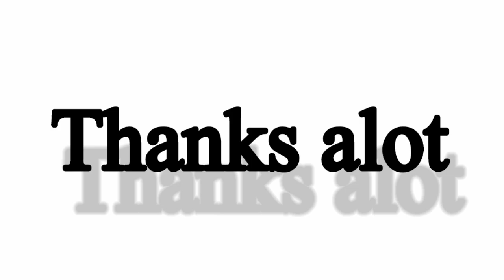TM vs KC Big match in the history of tape ball cricket. ustaad zaheer kaalya vs zebi phalya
this match is held in Sialkot and this match is played between taimor mirza and khuram chakwal. these two are the very famous star in tape ball cricket and huge fan following. this match won by taimor mirza.